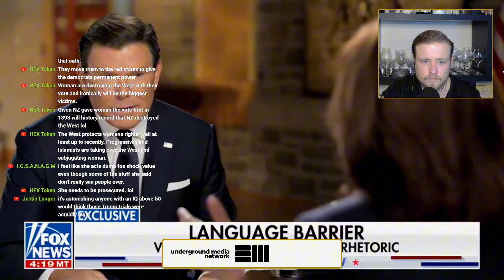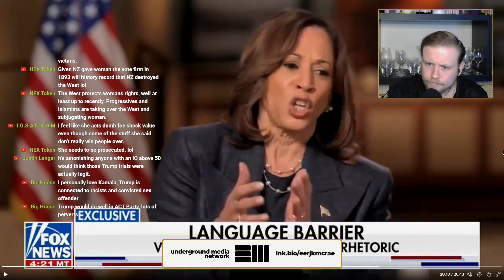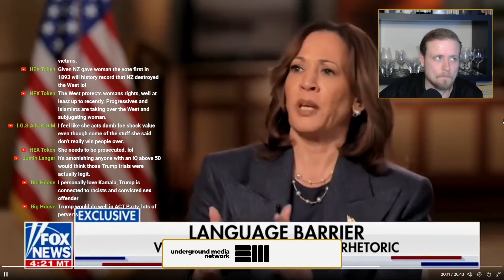MAGA Kiwi Exposes Comrade Kamala Harris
powered by Underground Media Network